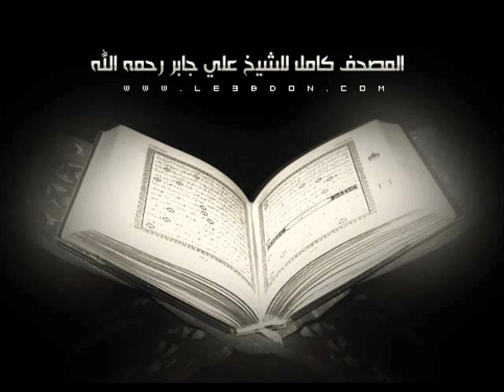سورة الماعون .. للشيخ علي جابر رحمه الله ..